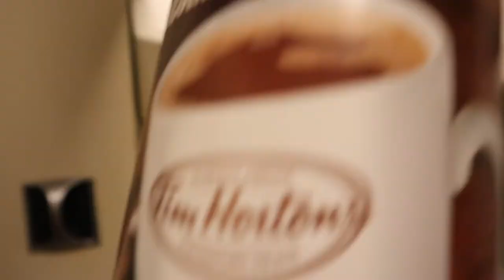Christmas Arrived At Work | November 26, 2019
I was off for one day, and in that one day, Christmas arrived at work.

Equipment:
Camera: Canon EOS M50
Mic: Rode Wireless Go
Tripod: Manfrotto MTPIXI-B PIXI Mini Tripod
Editing Software: Filmora